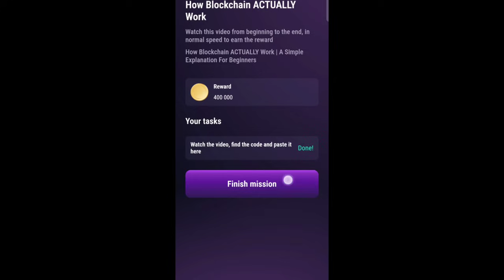24 July How Blockchain Actually Wark Code | A Simple Explanation For Beginners Code Tapswap Code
24 July How Blockchain Actually Wark Code | A Simple Explanation For Beginners Code Tapswap Code

today 23 & 24 july video code,
tapswap 23 & 24 july video code,
tapswap 23 july video code,
tapswap secret code today,
tapswap code,today 24 july tapswap code,
tapswap daily code,
tapswap today code top 10 bitcoin whales code,
tapswap video code 24 july
tapswap 24 july video code,
tapswap top 10 bitcoin whales video code,tapswap cinema code today,
tapswap